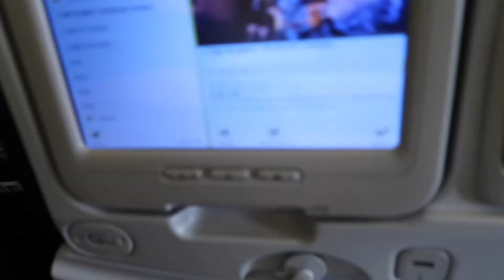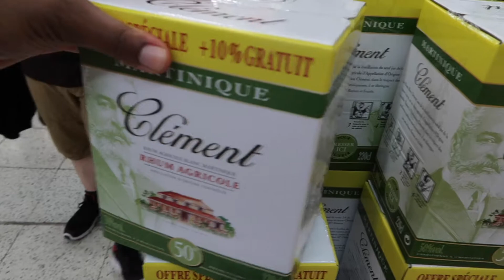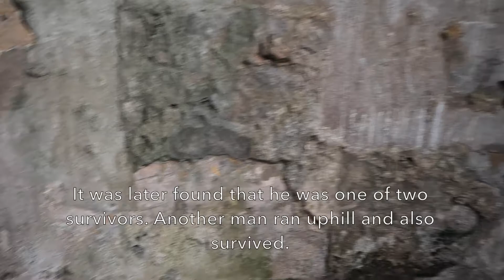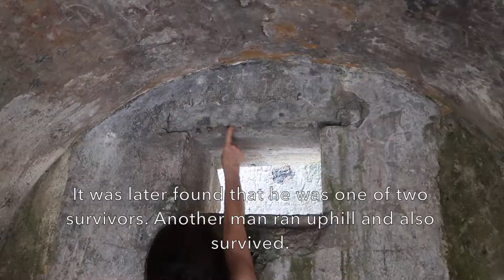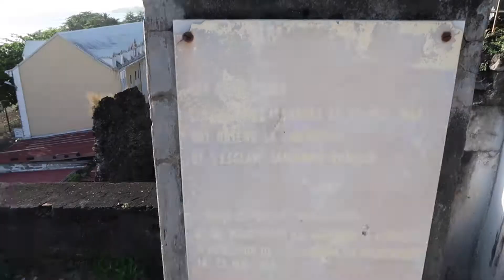The Gorgeous Island you never hear about | Martinique part 1/3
In this video we talk about our travel adventures in Martinique (The West Indies island). Part one is all about settling in, getting our basic shopping right and going down memory lane. This exciting trip was a little bit too long to fit in one video without boring all of you so we made 3 videos which we hope will be equally interesting :)!

If you are interested the music here is from:
🎼La Rue Zabyme - Sam Castandet et son 🎼Orchestre Antillais
Waltz Opus Posthume - Blue Dot Sessions

Cheerio!

We love Madinina!